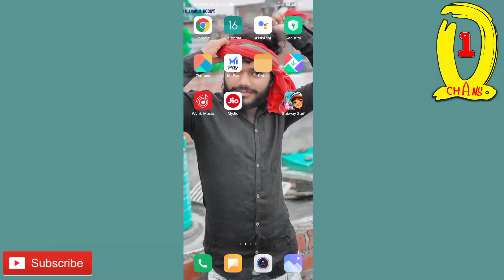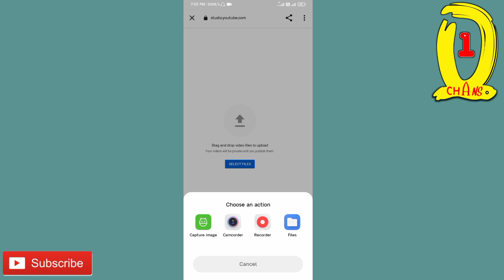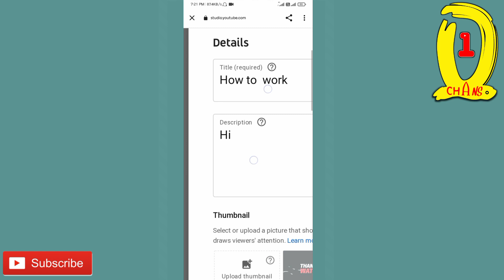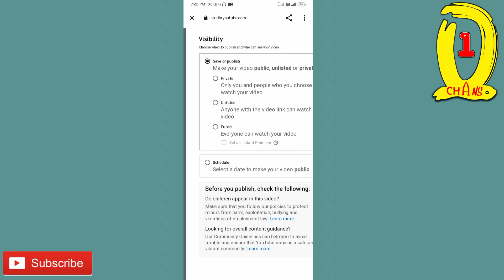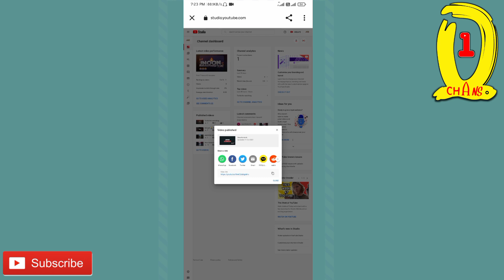How to upload Videos Rule | वीडियो अपलोड करने का सही तरीका 2021